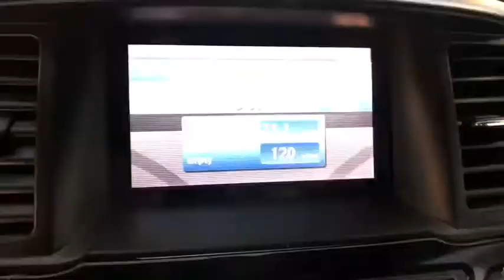2016 NISSAN PATHFINDER Fresno, Bakersfield, Modesto, Stockton, Central California GC617056HR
2016 NISSAN PATHFINDER
2016 NISSAN PATHFINDER 2WD 4DR - Stock#: GC617056HR - VIN#: 5N1AR2MN9GC617056

5590 N. Blackstone

CARFAX 1-Owner. SV trim, Brilliant Silver Metallic exterior and Charcoal interior. EPA 27 MPG Hwy/20 MPG City! 3rd Row Seat, Back-Up Camera, Rear Air, Alloy Wheels. SEE MORE!br /br /KEY FEATURES INCLUDEbr /Third Row Seat, Rear Air, Back-Up Camera. Rear Spoiler, MP3 Player, Aluminum Wheels, Privacy Glass, Keyless Entry, Child Safety Locks, Steering Wheel Controls. Nissan SV with Brilliant Silver Metallic exterior and Charcoal interior features a V6 Cylinder Engine with 260 HP at 6400 RPM*. br /br /EXPERTS REPORTbr /Edmunds.com's review says Premium interior design with high-quality materials; easy third-row access; good fuel economy; user-friendly electronics interface.. Great Gas Mileage: 27 MPG Hwy. br /br /SHOP WITH CONFIDENCEbr /CARFAX 1-Owner AutoCheck One Owner br /br /WHO WE AREbr /Lithia Hyundai of Fresno sells new and used cars, trucks and SUVs near Visalia and Hanford, California. We offer financing options and incentives for all Central California Hyundai customers. Conveniently accessible from the Golden State and Yosemite Freeways, we are located at 5590 N. Blackstone in Fresno. Less than thirty minutes from Hanford and Visalia, our sales department is open seven days a week to serve you. Fuel economy calculations based on original manufacturer data for trim engine configuration. Please confirm the accuracy of the included equipment by calling us prior to purchase. br / Some of our Pre-Owned vehicles may be subject to unrepaired safety recalls. Check for a vehicle's unrepaired recalls by VIN at